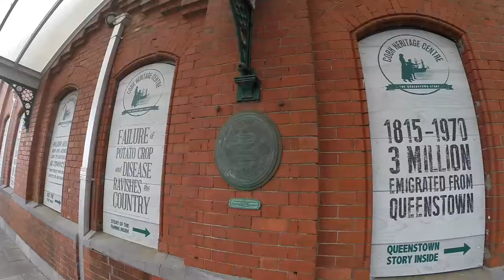Vlog - YARN SHOPPING in Cobh, Co Cork, holidays in Ireland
We have visitors so we took them to Cork to Fota Wildlife Park on Friday - check this if you like and then we drive to place to see port and eat something too - Titanic Musem is there and you can go on some island where was an old prison. Luckily, we spot a Knit Witz Yarn Shop and I bought some yarn - mix of alpaca, acrylic and tweed :) Always something :)

PS. Support local yarn shops.

Happy Knitting,
Barbara

MUSIC

» Rock Riff Tag (iMovie)
» Loco (iMovie)